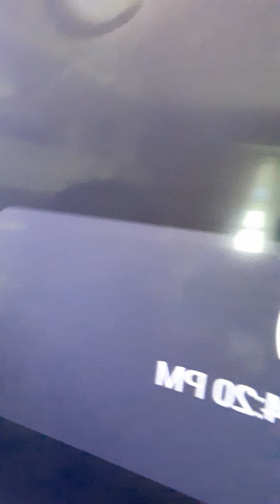skibidi toilet 73 part 1 release